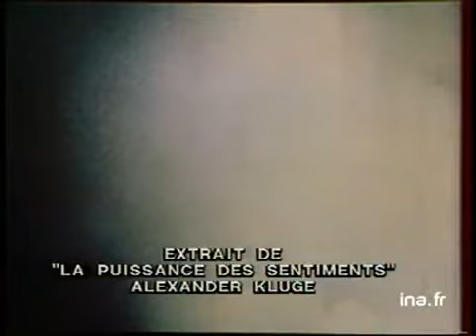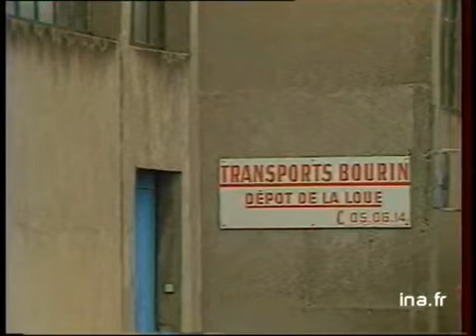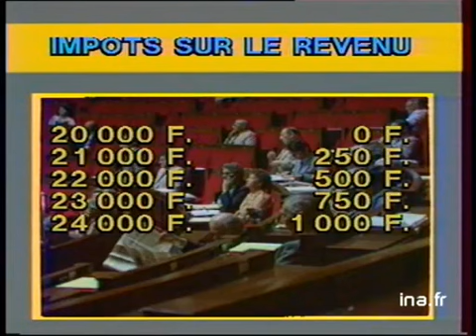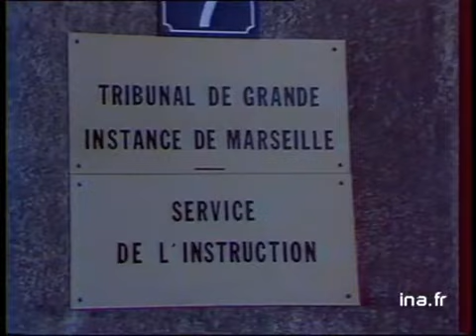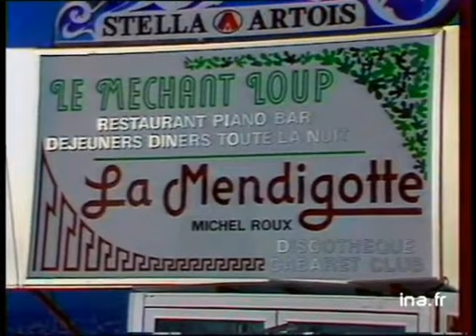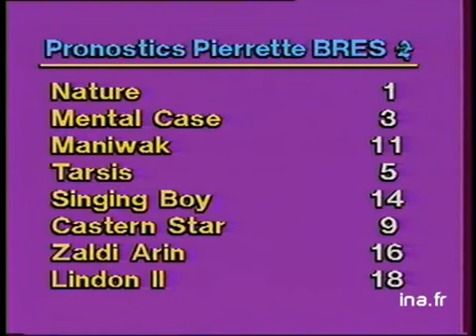JA2 20H : EMISSION DU 21 OCTOBRE 1983